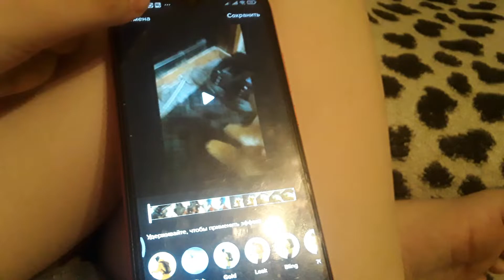Кенгуру Горилла Сквидвард Тигр Спайк Бежет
Живот Болит